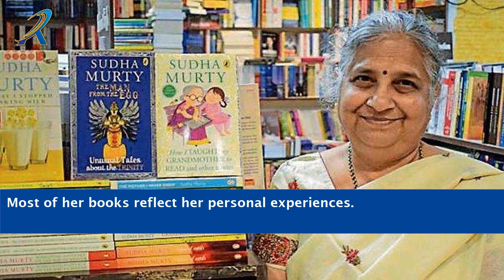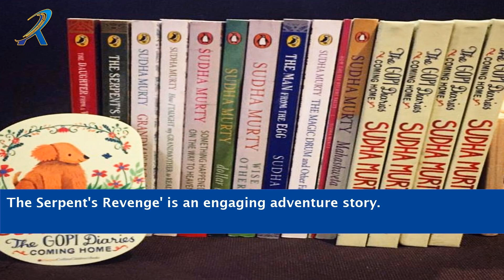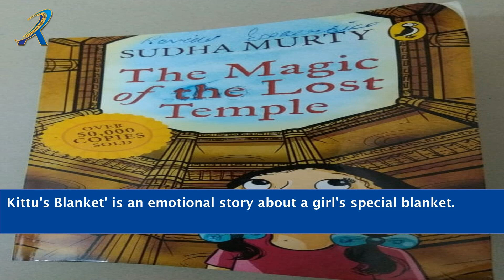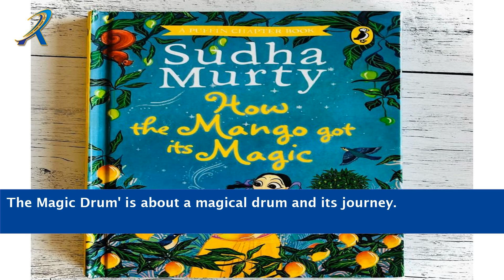Sudha Murthy Books In English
Welcome to the world of Sudha Murthy's captivating books in English! Join us as we embark on a literary journey filled with inspiration, wisdom, and heartfelt storytelling. Sudha Murthy, a renowned author, has touched millions of lives with her extraordinary narratives. In this video, we explore some of her most popular books, delving into their compelling plots, relatable characters, and thought-provoking themes. If you're a book lover seeking meaningful stories, Sudha Murthy's books in English are a must-read. Dive into the enchanting world of her writings and let your imagination soar!